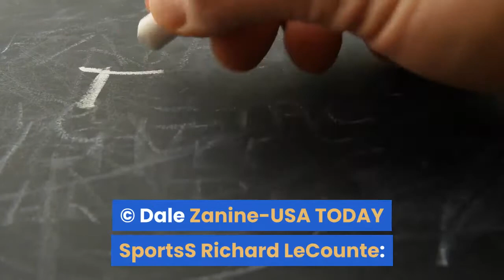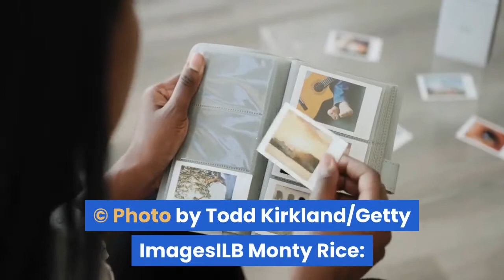Georgia injury report for Mississippi State game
The Georgia Bulldogs face the Mississippi State Bulldogs on Saturday at 7:30 p.m. ET. The Dawgs, whose original goals are no longer in front of them, have been playing short on men all season, and will continue to do so against Mississippi State. Mississippi State, however, has no interest in hearing about Georgia’s troubles, as it has troubles of its own. Mississippi State will play Georgia with less than 53 scholarship players on its roster due to a COVID outbreak within the program. Here’s a look at the Georgia football injury report for today’s game. WR Dominick Blaylock: OUTBlaylock is out with a torn ACL.© Dale Zanine-USA TODAY SportsS Richard LeCounte: OUTRib injuries suffered in a dirt bike accident leave LeCounte out for the foreseeable future.© Kim Klement-USA TODAY SportsDL Julian Rochester: OUTRochester is out with a torn ACL.© Brett Davis-USA TODAY SportsDL Jordan Davis: OUTDavis is out with an elbow injury.© Brett Davis-USA TODAY SportsRB Kendall Milton: OUTMilton is out with a sprained knee.© Dale Zanine-USA TODAY SportsRB Kenny McIntosh: QUESTIONABLEMcIntosh has been nursing a knee injury.© Dale Zanine-USA TODAY SportsWR George Pickens: PROBABLESmart called it an upper extremity injury and Pickens has been practicing lately.© Photo by Todd Kirkland/Getty ImagesILB Monty Rice: PROBABLERice has been playing with a sprained foot and looks to continue to do so against…Rice has been playing with a sprained foot and looks to continue to do so against Mississippi State.more© Dale Zanine-USA TODAY SportsS Lewis Cine: PROBABLECine should be back after suffering a concussion against Florida.© AP Photo/John RaouxILB Quay Walker: PROBABLEWalker sustained an undisclosed injury against Kentucky but should be good to go.© Kim Klement USA Today Sports